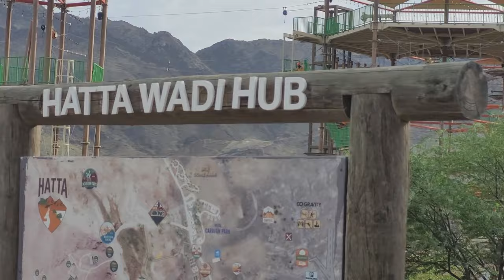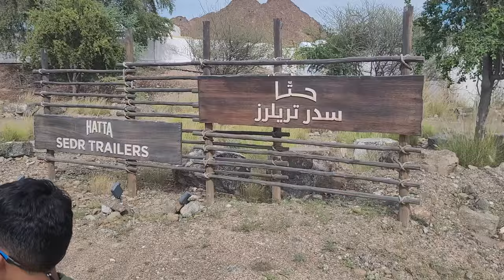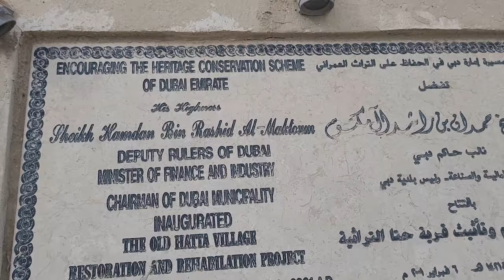Dubai To Hatta Trip | Explore Hatta | Tour Places To Visit | Adventure Park For Kids Travel Vlog UAE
hatta
visit hatta hatta dubai
places to visit in dubai
hatta dam,hatta wadi hub
hatta adventures